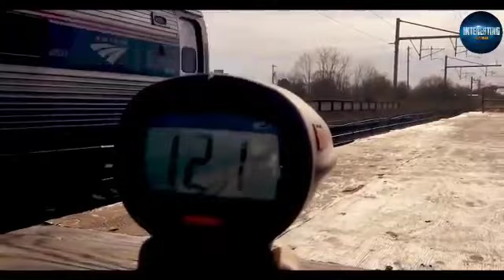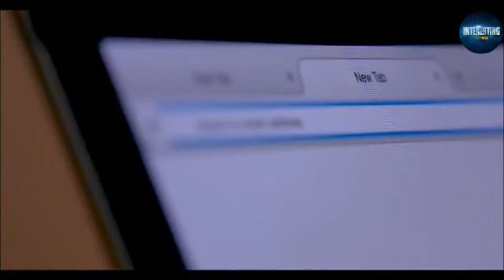दुनिया का सबसे पहले पिज़्ज़ा किसने आर्डर किया था ? || Who ordered the world's first pizza?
Hi Friends,

दुनिया का सबसे पहले पिज़्ज़ा किसने आर्डर किया था ? || Who ordered the world's first pizza? || Enigmatic Facts

Interesting Factz World,
Most Popular Factz,

Interesting Factz World
Most Amazing And Interesing factz About space,Human,Nature,World,Animal,Things,Place Etc.

This Video is no negative impact on  actually be positive for them)
-I only bits and piece of videos to get the point of across where necessary...

+INTERESTING FACTZ WORLD+